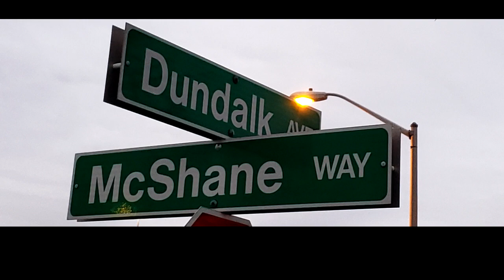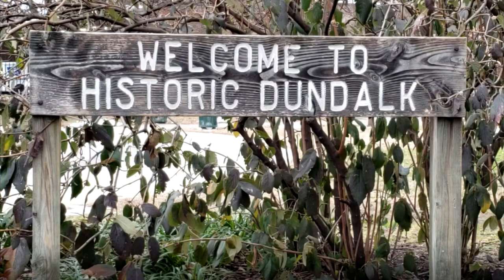CRIME IS EVERYONE'S BUSINESS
DUNDALKTV WAS HAPPY TO SEE TEAMS OF POLICE WORKING THE DUNDALK AREA. DTV SAW 5 DIFFERENT SQUAD CARS IN FIVE MINUTES IN A HALF MILE STRETCH OF DUNDALK AVE AND THEY WERE ALL ANXIOUS TO ENGAGE LAWBREAKERS. DTV SAW THE POLICE IN 8 DIFFERENT LOCATIONS IN AND AROUND THE OLD DUNDALK AND LOGAN VILLAGE COMMUNITIES IN A FEW HOURS